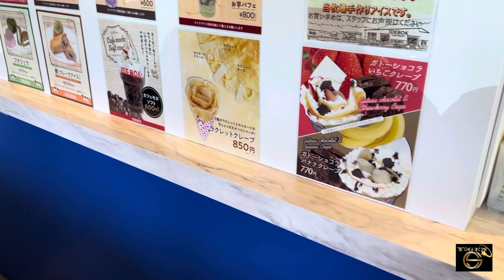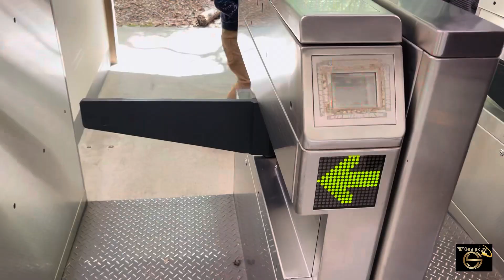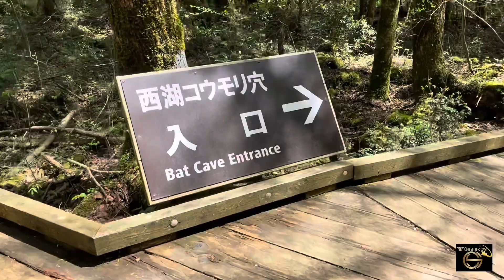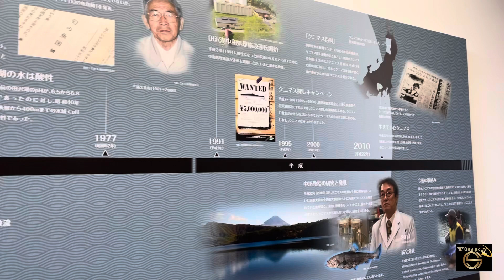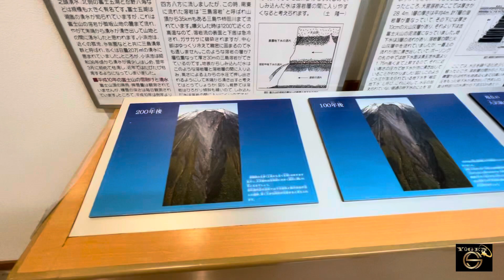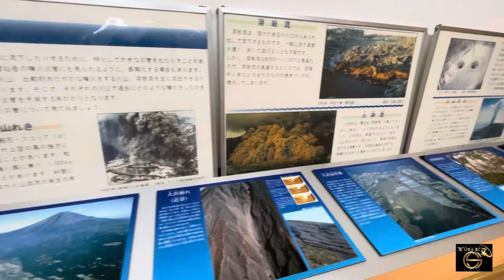ෆුජි කන්ද පාමුල || Mt. Fuji🗻& Saiko Bat Cave 🦇|| 富士山 || Life in Japan 🇯🇵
ෆුජි කන්ද පාමුල || Mt. Fuji🗻& Saiko Bat Cave 🦇|| 富士山 || Life in Japan 🇯🇵 japan yugensc fuji @Yukisdairy

Hey everyone,
Welcome back to another travel video..!🚘

Hope you’ll enjoy this video. Also make sure to add me on Instagram and fb pages and join the family. See you all soon in my next video..!

කොහොමද ඉතින් ඔයාලට,,
මගේ වීඩියෝ වලට ආදරෙන් පිලිගන්නවා...!!
 මම හිතනවා ඔයාලත් මේ වීඩියෝ එක ආසාවෙන් බලන්න ඇති කියලා...ජපානයේ ලස්සන දකින්න ,මේ වගේ තවත් වීඩියෝ බලන්න
මාත් එක්ක එකතු වෙන්න..

I'm on Instagram as yugen.sc. Install the app to follow my photos and videos.